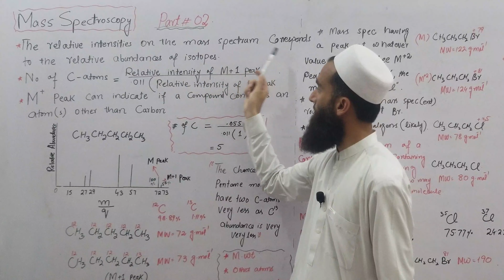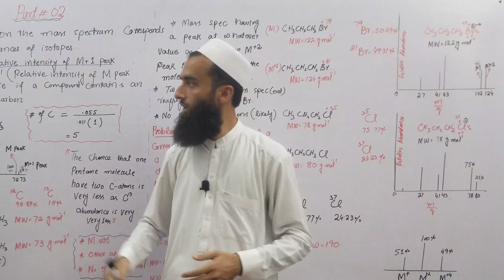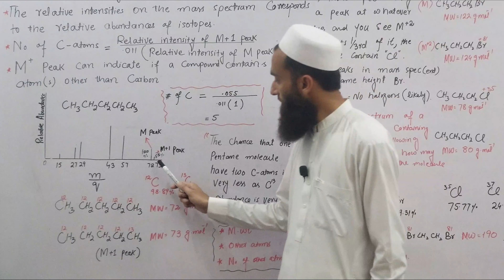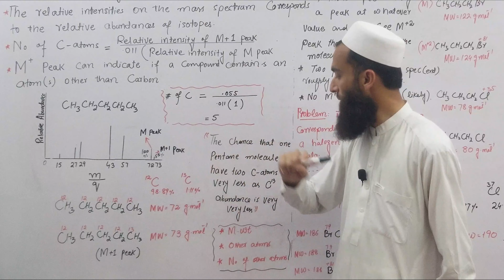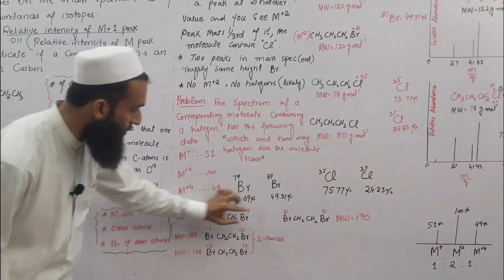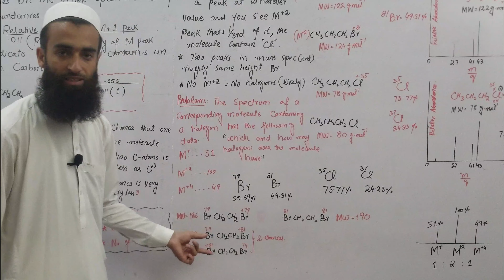mass spectrometry || m+1 peak m+2 peak m+4 peak || sample problems and mcqs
mass spectrometry || m+1 peak m+2 peak m+4 peak ||

“The basic principle of mass spectrometry (MS) is to generate ions from either inorganic or organic compounds by any suitable method, to separate these ions by their mass-to-charge ratio (m/z) and to detect them qualitatively and quantitatively by their respective m/z and abundance.
Please watch this video for more detail. If you measure the peak height of the M+1 peak as a percentage of the peak height of the M+ peak, that gives you the number of carbon atoms in the compound. We've just seen that a compound with 2 carbons will have an M+1 peak approximately 2% of the height of the M+ peak.